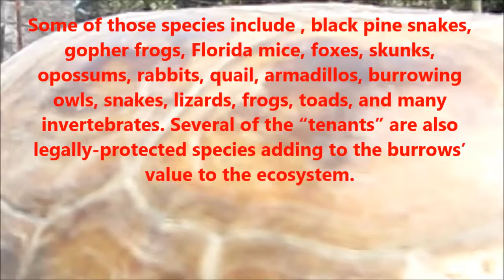Florida GopherTortoise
Florida Gopher, Land Tortoise facts and habitat in the wild